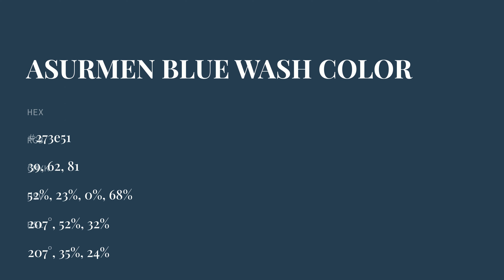Asurmen Blue Wash color 273e51 hex color - Blue color - Warm color 273e51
What color is Asurmen Blue Wash ? 273e51 hex color - Blue color - Warm color 273e51

Hex 273e51 Color Code is also known as Asurmen Blue Wash color.